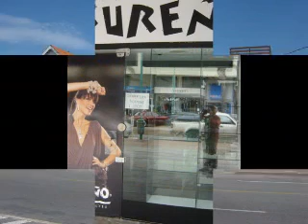Punta del Este Marzo 2008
Hermosas fotos que nos traen hermosos recuerdos. Sol, playa, bicicleteadas, mar, muy buena comida, y tantas cosas que nos ofrecia Punta del Este. Muchas gracias a la familia (Sarita, Mingo, Estrella, Guillermo) que nos llevaron a gozar de Punta del Este.